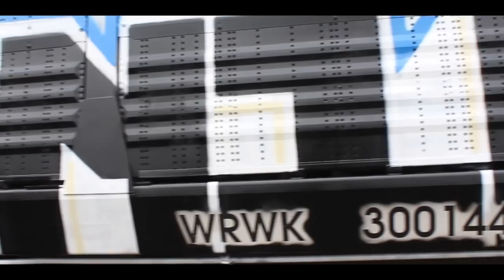freight train graffiti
Footage from the past year of painting steel. enjoy!!

song list
The Pixies -- Where Is My Mind (Maxence Cyrin Remix)
 The Pixies -- Where Is My Mind (Bassnectar Remix)
 Bassnectar & Excision -- Put It Down
 Bassnectar & Z-Trip -- Dirt Off Your Shoulder Mashup